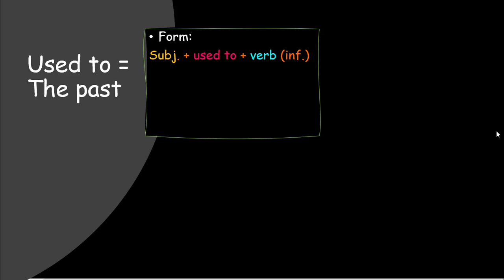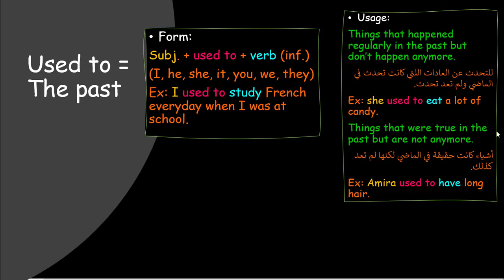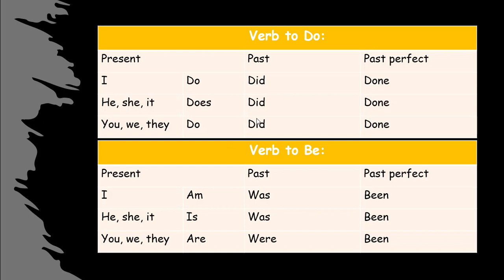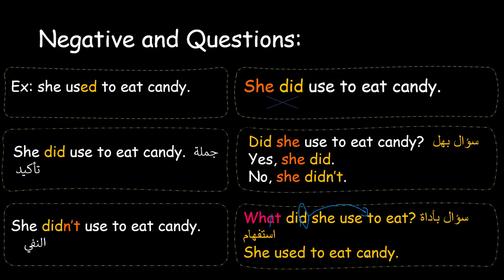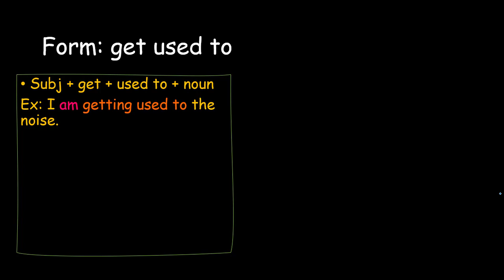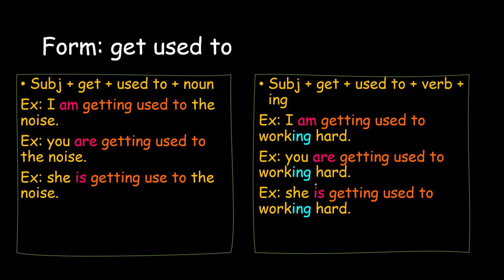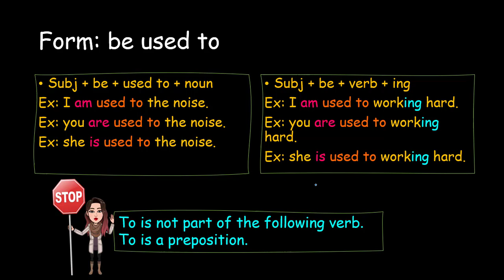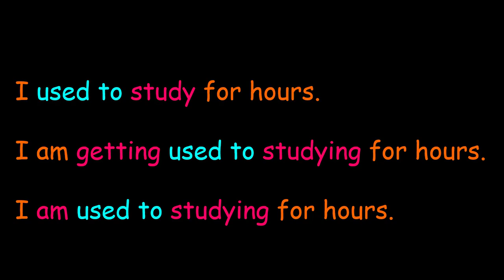شرح الفرق بين Used to | Be used to | Get used to في اللغة الانجليزية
Grammar How To Use:
Used to
Get used to
Be used to